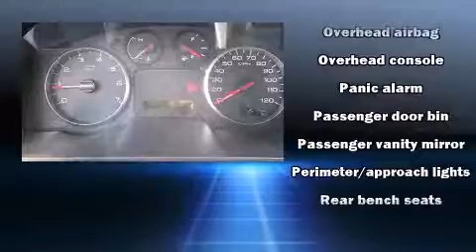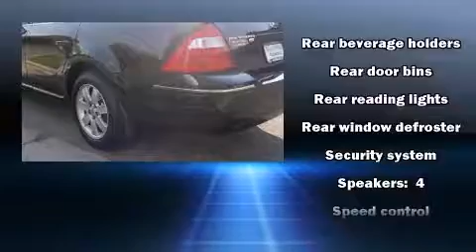2007 Ford Five Hundred SEL in Thornton, CO 80234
1900 West 104th Ave
in Thornton, CO 80234

Come test drive this 2007 Ford Five Hundred. This 4 door, 5 passenger sedan provides exceptional value! Smooth gearshifts are achieved thanks to the refined 6 cylinder engine, and load leveling rear suspension maintains a comfortable ride. A wealth of standard features means that you no longer have to sacrifice. Like power windows, mirrors, and seats, front and rear reading lights, a trip computer, an automatic dimming rear-view mirror, air conditioning, remote keyless entry, cruise control, and much more. Audio features include a CD player with AM/FM radio, steering wheel mounted audio controls, and 4 speakers, providing excellent sound throughout the cabin. Ford ensures the safety and security of its passengers with equipment such as: head curtain airbags, front SIDE impact airbags, traction control, a security system, and 4 wheel disc brakes with ABS. Sophisticated all wheel drive assures superb handling in any weather condition You will have a pleasant shopping experience that is fun, informative, and never high pressured. Please don't hesitate to give us a call.